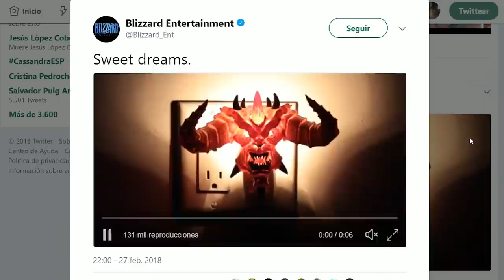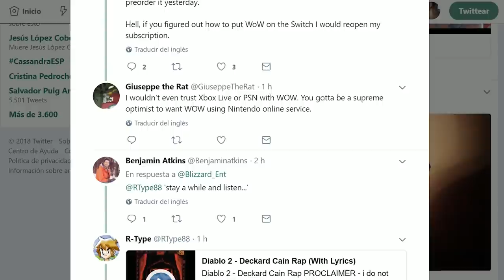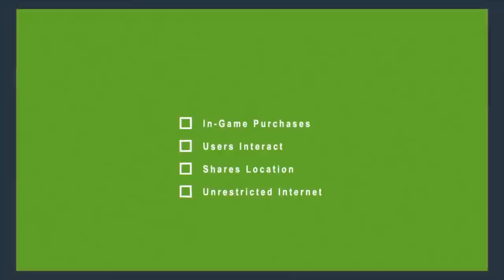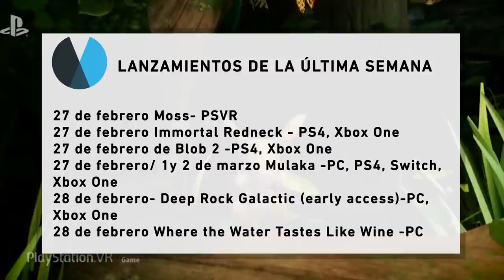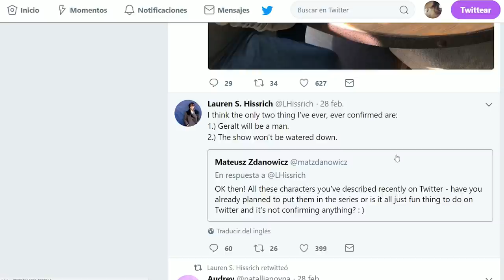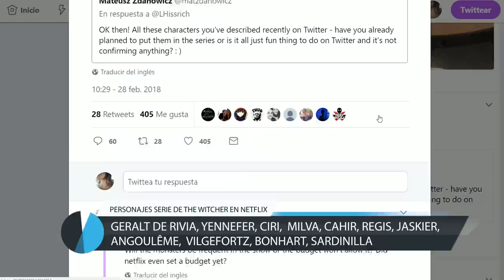NOTICIAS: Crítica y VENTAS, BATTLEFIELD 5 en WW2, Diablo en SWITCH, PS Plus y The WITCHER en NETFLIX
Una semana más repasamos toda la actualidad del sector del videojuego con nuestra reportera Paloma Ferro. Te contamos todo lo que ha ocurrido en el mundo del videojuego esta semana.

No te pierdas nuestras NOTICIAS de JUEGOS:

00:00 INTRODUCCIÓN: La brecha entre el aplauso de la crítica y las ventas de los single player

03:25 NOVEDADES JUEGOS: Detroit Become Human tiene fecha de lanzamiento, rumores sobre el próximo Battlefield y un posible Diablo en Switch, el cambio de estrategia de Sony para Playstation Plus, los juegos para PS Plus de marzo y las novedades de Smach Z.

13:26 NOVEDADES INDUSTRIA: Sony Interactive Entertainment anuncia cambios en su directiva, Nintendo Switch cumple un año en el mercado y ESRB aborda las mirotransacciones

15:08 LANZAMIENTOS: Un repaso a los títulos que llegaron los últimos días y los que están por llegar

16:32 MISCELÁNEA: The Witcher y su serie de Netflix

18:12 CIERRE MUSICAL